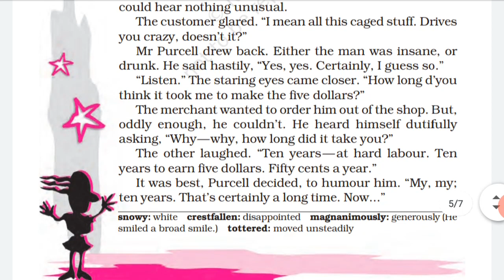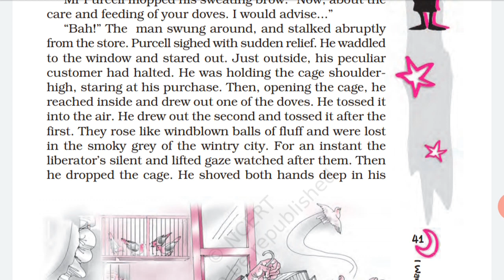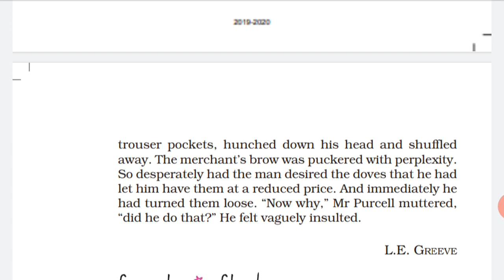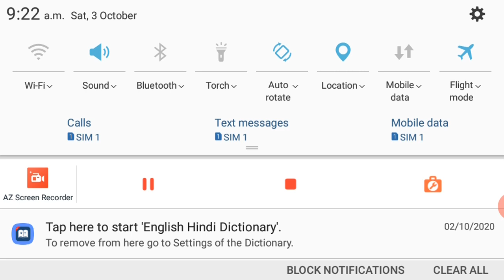CBSE ENGLISH CLASS VII - I WANT SOMETHING IN A CAGE PART3